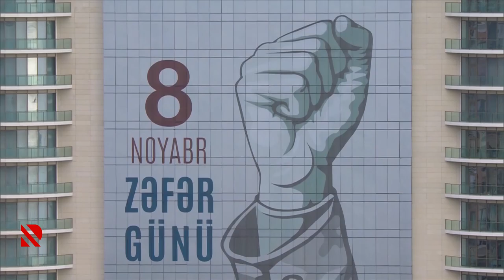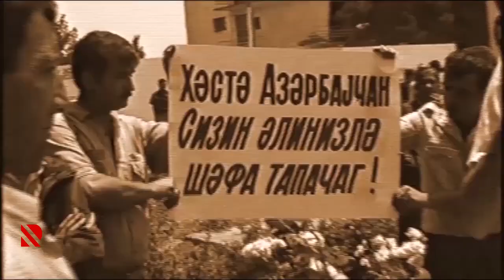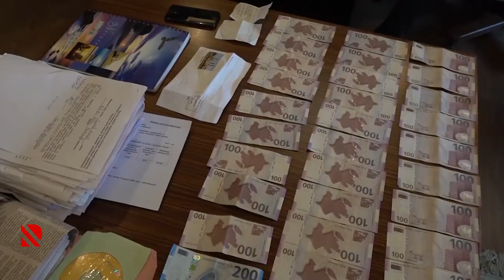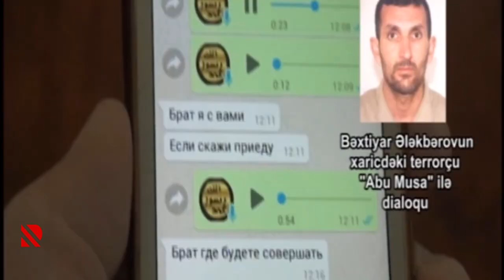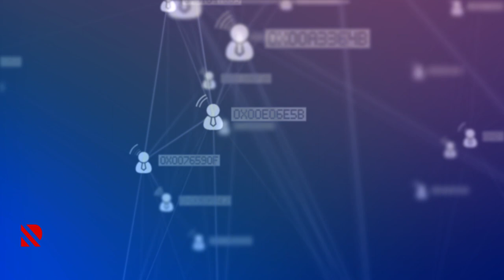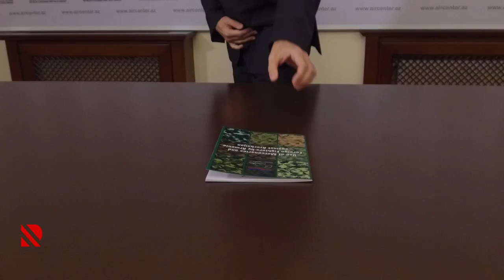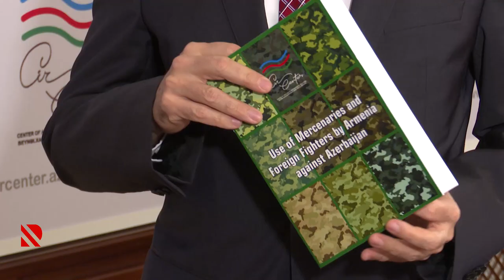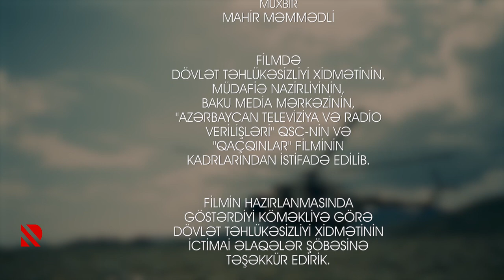“Vətən və Dövlət naminə” - SƏNƏDLİ FİLM